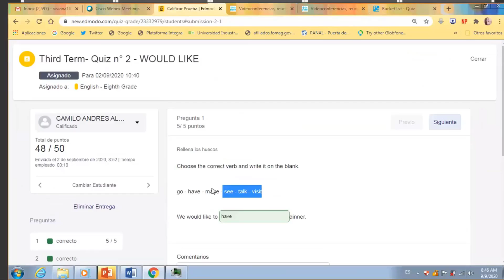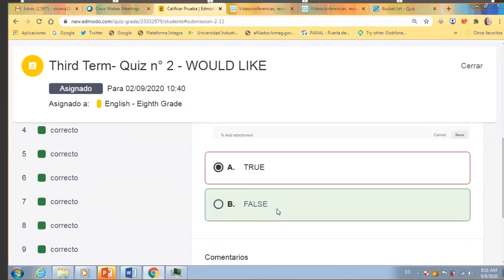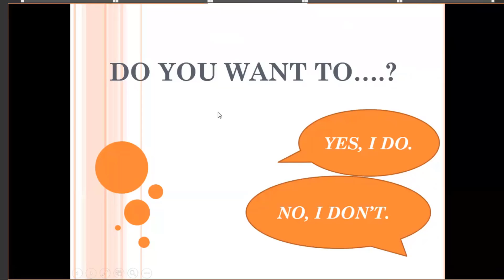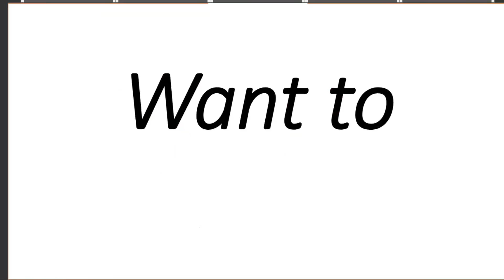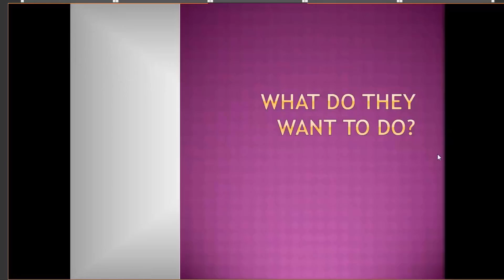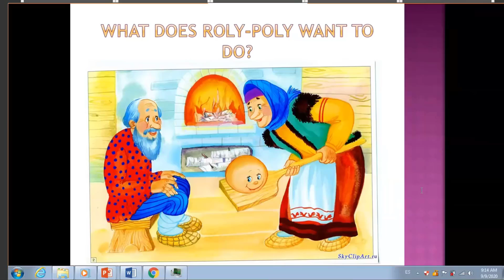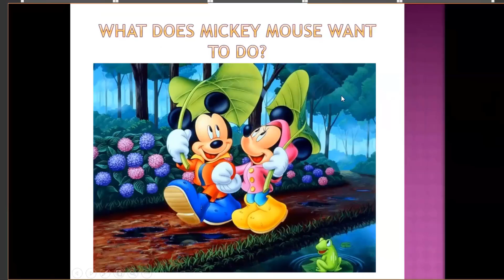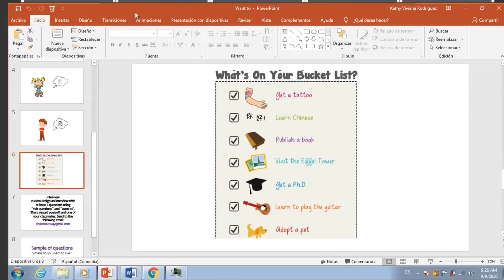English Class 8th - CISA Sede A - Septiembre 9